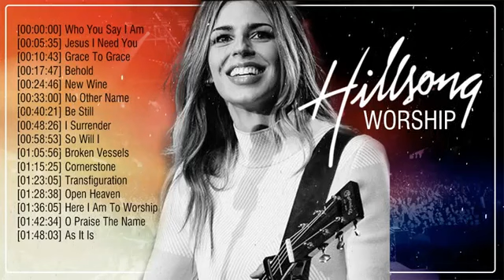Best Hillsong Worship Songs 2020 Medley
✝️ Nonstop Praise Christian Songs Of Hillsong Worship